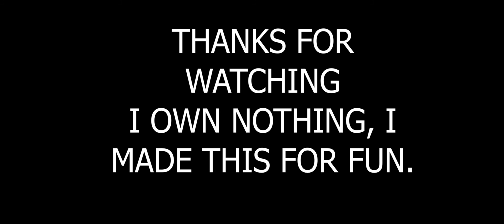Godzilla vs kong - Tribute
CREDITS:
Song: Here We Go Chris Classic

Footage: Godzilla 2014, Kong Skull Island, Godzilla: King Of The Mosters and Godzilla Vs Kong.